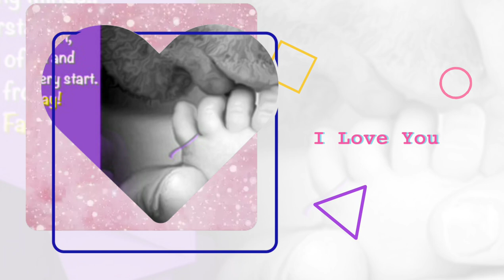Happy Fathers Day All Father's in the world.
Hello my all dear lovely viewers and  fashion mantra with Riya family I am  wishing you all a very very happy father's day.